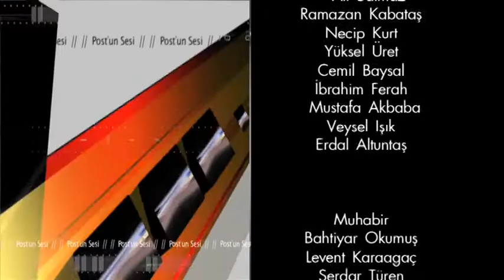Augsburg Abraxas'da lösemi hastalar yararına yapılan konsere ilgi büyük oldu